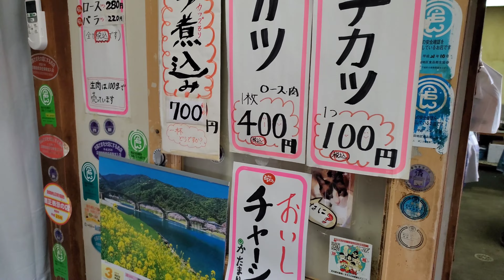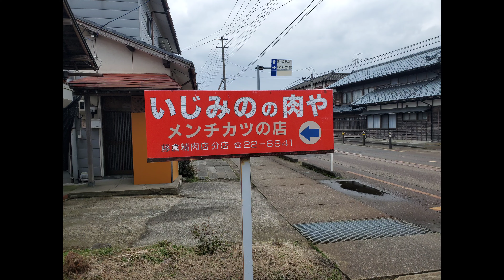【新発田市五十公野】いじみのの肉や メンチカツの店 藤倉精肉店 分店【メンチカツ】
新発田のメンチカツと言ったらココが一番有名。
五十公野と言ったらメンチカツ。
メンチカツと言ったら五十公野。